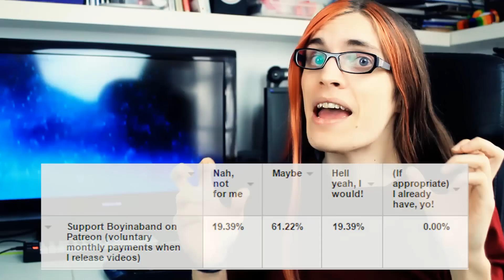Boy not in a band.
Feels so good to get all this out in the open.